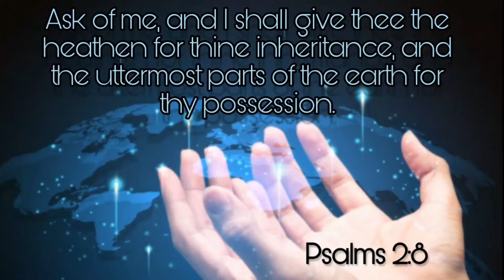Pr_J_Jeyakumar|ஆத்துமாக்களைக் கேட்போம்|EL-SHADDAI MINISTRIES|தெளி தேன்|17/10/2020|இன்றைய வசனம்